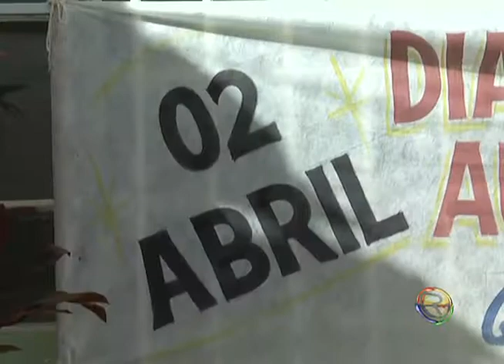JORNAL TV RIO 03 04 14 APAE DE PIRAPORA PROMOVE O DIA DO AUTISTA